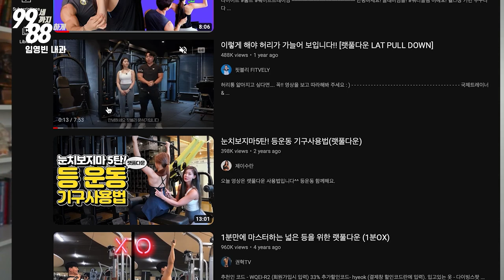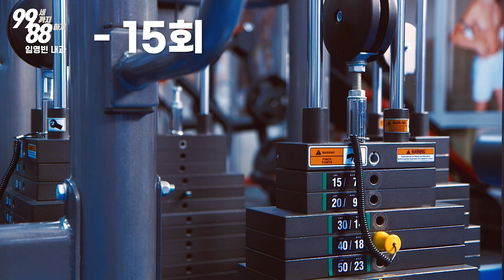가장 효과적인 시니어 운동 프로그램 ---- 시니어 운동기구 / 시니어 운동센터 / 노년 근력운동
비싼 돈 안 들이고, 구체적으로 어떻게 근력운동을 배울 수 있는지 알아봅니다.
(사례로 든 목 디스크 환자와 어깨 통증 환자는 저와 물리치료사 지도 하에 운동을 안전하게 하셨습니다. 근력운동을 통해 대부분의 관절과 근육 통증을 개선할 수 있지만, 만약 좋아지지 않는다면 반드시 의료진을 만나 검사 받으시길 권장합니다.)

[신간안내]   『미국 상위 1% 부자들의 7가지 건강 습관』
📌 비결1: 내 근육 사용법을 안다.
📌 비결2: 내 마음 사용법을 안다.
📌 비결3: 내 약 복용법을 안다.
📌 비결4: 내 두뇌 사용법을 안다.
📌 비결5: 나만의 건강검진 스케줄을 안다.
📌 비결6: 병원 사용법을 안다.
📌 비결7: 삶의 마지막을 준비한다.

※ 저자 수익 전액을 비영리 기관에 기부합니다. 많은 관심 부탁드립니다. ※

1. 임영빈 내과 (엘에이 오피스)

2. 임영빈 내과 (가디나 오피스)